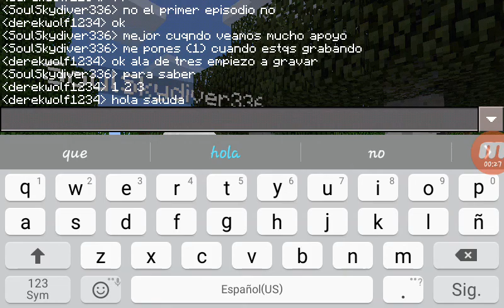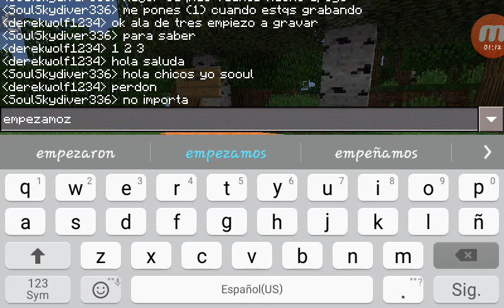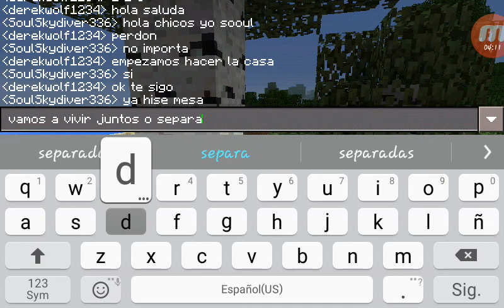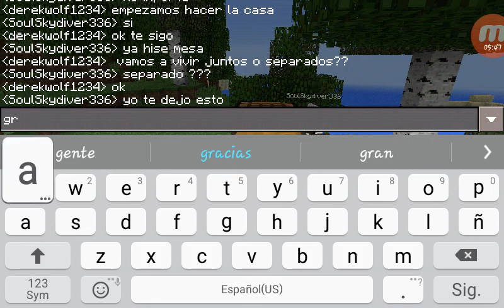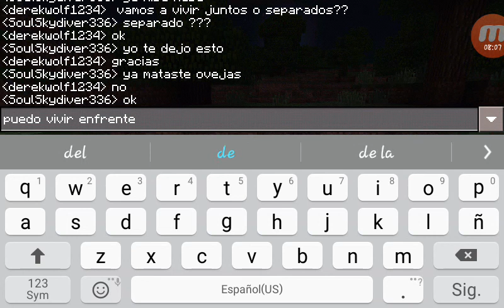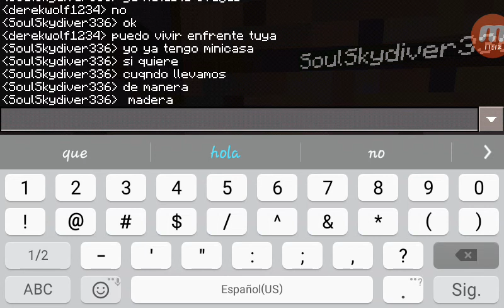Primer cap. De serie survival con sooul336